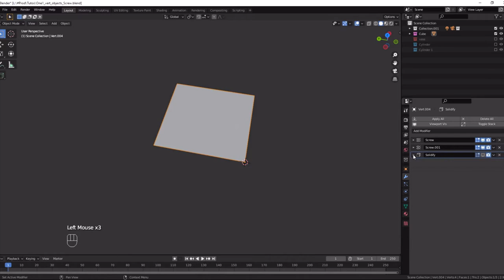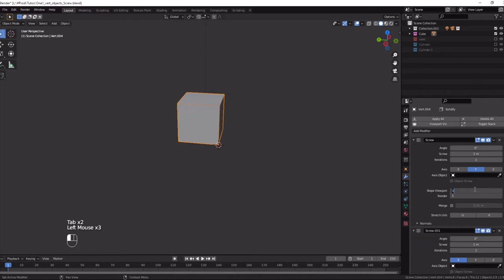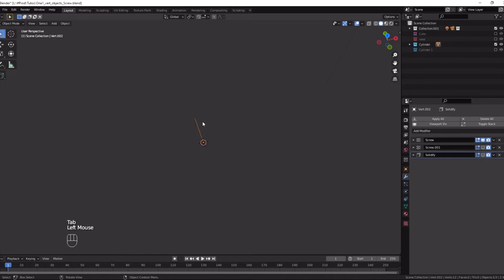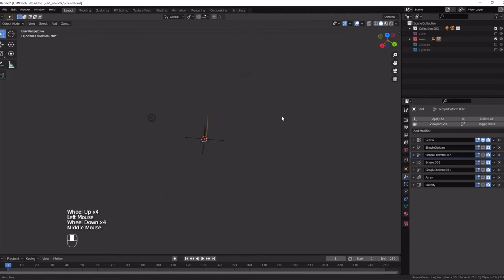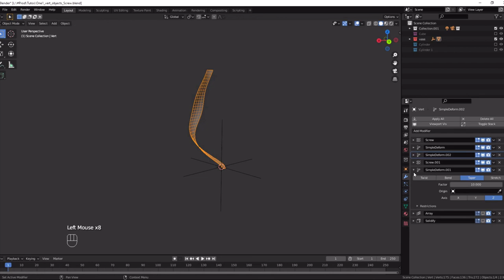How to create 1 vertex objects with the screw modifier Blender 2.9 and 3.0 Quick Tips Series